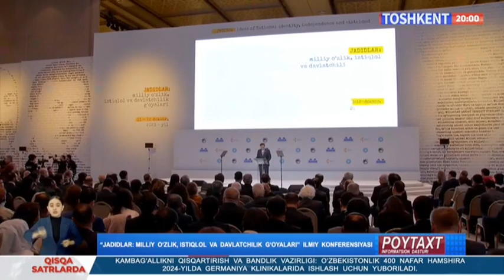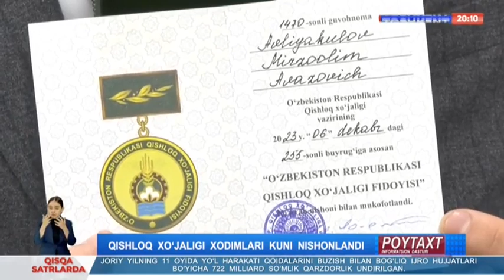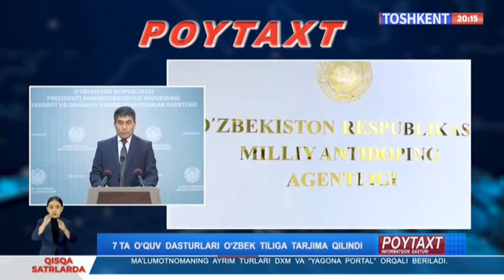Poytaxt | Toshkentda «Asal bayrami» yarmarkasi [11.12.2023]